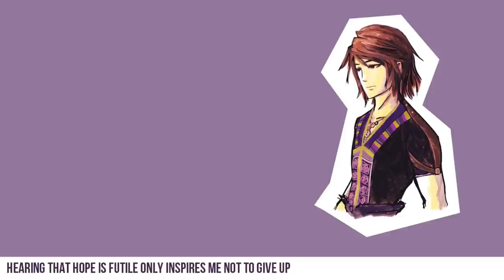"Noel's Theme: The Last Journey" (Cover // FFXIII-2) (Adriana Figueroa & Patti Rudisill)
[[ NOTES: ]]

Very excited to share with you a collaboration with an incredibly talented friend of mine! Patti Rudisill is a professional violinist who has played in the orchestra for various video game soundtrack recordings (including Lightning Returns: FFXIII) so it was definitely an honor to get to to record vocals for her!

This particular cover was previously uploaded on her channel (with video footage!) so if you enjoy it and are interested in seeing the recording process on-screen, be sure to listen to her upload of the song as well

Hope you guys enjoy this one – you'll be hearing more from Patti and I soon! :)

[[ SPECIAL THANKS: ]]

Many thanks go out to Judee Zabala for graciously creating custom artwork specifically for this video! Judee is a talented visual artist and sings as well, so be sure to check her stuff out and support her. :)

[[ LYRICS: ]]

Long ago, when I was just a boy
So alone then, last of my kind in the world
I believed futures could be reborn
I would go back in time
Change what's to come

Hunting, searching for futures I've dreamed
Ever chasing, believing visions unseen
Hearing that hope is futile
Only inspires me not to give up

Valhalla is calling me to the end
I can hear now the beating hearts of lost friends
Urging me to not forget them
As the last hunter, I'll find the key